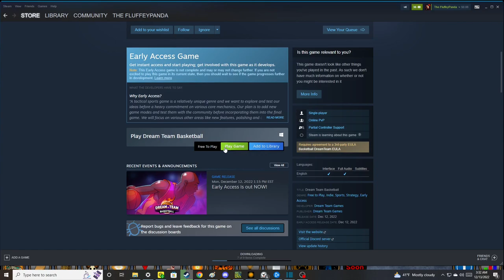Dream Team Basketball PVP CARD GAME OF THE YEAR!!!